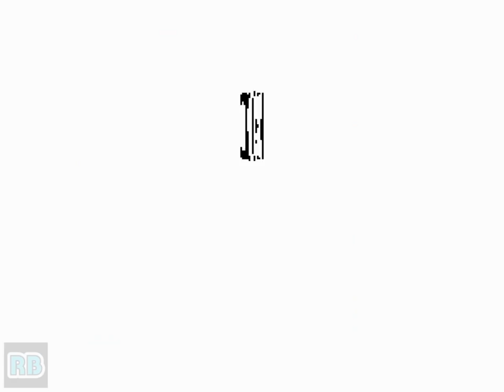1995 [60fps] Kabuki Klash Gokuraku ALL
天外魔境真伝 / Far East of Eden - Kabuki Klash / Tengai Makyou - Shin Den　Hudson Soft / SNK 1995　1cc - gokuraku　Player gheb　収録Ver ThunderMAME32UI+0.160X

天外魔境真伝

発売年：1995.06
開発元：ハドソン　発売元：エス･エヌ･ケイ（SNK）
ジャンル：対戦格闘アクション
コントローラ：8方向レバー+4ボタン
システムボード：SNK ネオ･ジオ マルチビデオシステム（NEO･GEO MVS）

コンシューマゲーム機用のタイトル「天外魔境」シリーズの世界を、そのまま対戦格闘ゲームにしたのが、この「天外魔境真伝」。ゲーム内容は、武器を使用するタイプの対戦格闘ゲームである。「天外魔境」シリーズ登場人物の「卍丸」や「自来也」「カブキ」などの人気キャラクターが計8人登場。操作は8方向レバーで移動、4つのボタンを攻撃に使用する。また、ボタンの同時押しで、強力な攻撃も可能。その他「武器投げ」や「特大攻撃」といった独自のシステムを搭載している。

Japanese swordplay fighting game with 8 selectable characters and 4 end-bosses and random bonus items appearing in the playfield. A notable effort that has been overlooked by the arcade fighter community.

- TECHNICAL -

Main CPU : 68000 (@ 12 Mhz)
Sound CPU : Z80 (@ 4 Mhz)
Sound Chips : YM2610 (@ 8 Mhz)

2 players - 4 buttons per player.
[Joystick] 8-way, [A] Weak Attack [B] Medium Attack [C] Weak Kick [D] Medium Kick

- TRIVIA -

This game is known in Japan as "Tengai Makyou - Shinden" (translates from Japanese as 'Region Beyond Heaven - The New Legend').

Far East of Eden is Hudson's first game developed and released for the Neo-Geo MVS. This game is based in the world of the 'Far East of Eden' RPG series which has appeared on many console platforms.

Pony Canyon / Scitron released a limited-edition soundtrack album for this game (Tengai Makyou Shinden - G.S.M. 1500 / PCCB-00191) on 17/11/1995.

- STAFF -

Executive producers : Tadahiro Nakano, Hiroshi Igaro
Producer : Takafumi Horio
Director : Osamu Kimura
System support : Mikio Ueyama
Graphic designer : Torajiro Tsujino
Sound director : Shigeaki Irie
Sound composers : Masaaki Nishizawa, Kennosuke Suemura, Eisaku Nanbu
Sound engineer : Sudou Hirokazu
Sound effect : Gen
Programmers : SP.R22, Ken23, Arrow
Object designers : A. Ono, M. Kusanagi, S. Ootomo, Popo, H. Ando, Tamasu, Urachu
Scroll designers : Kizarin, Mikiman7, Okachu, Yamame
Total planner : Oyabun
Project manager : Masa
Examiner : Hebisan, Daichan, Marika

* CAST:
Manjimaru Sengoku : Kazu Ikura
Ziria : Mitsuo Iwata
Danjuro Kabuki : Kappei Yamaguchi
Yagumo : Ai Orikasa
Kinu : Azumi Inoue
Tsunade : Hiroko Emori
Taro Gokuraku : Shoichiro Akaboshi
Orochimaru : Kaneto Shiozawa
Manto Ace : Shigeru Chiba
Jyashinsai, Lucifeller : Seizou Katou

Special Thanks: Tomonori Matsunaga, Syuichiro Nishiya, Kenji Fukuya, Kawausosan, Shinchan, Kazu

- SOURCES -

Game's rom.
Machine's picture.